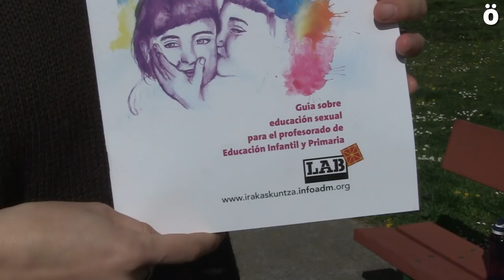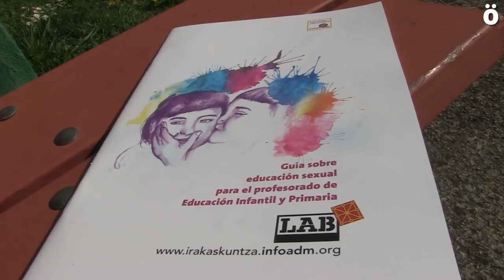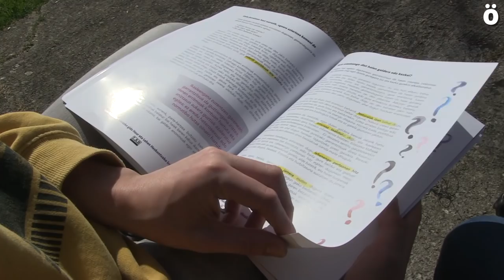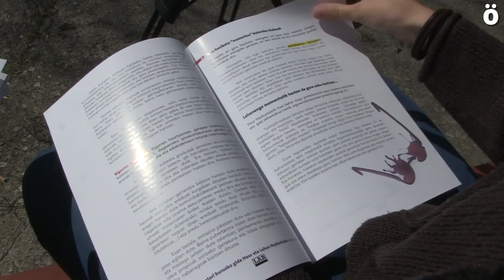Sexu heziketari buruzko gida Haur eta Lehen Hezkuntzako irakasleentzat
LAB sindikatuaren Irakaskuntza arloak Sexualitate askatzaileak iruten izeneko egitasmoa abiatu du, eta lehenbiziko urrats gisa Sexu heziketari buruzko gida Haur eta Lehen Hezkuntzako irakasleentzat izenburuko argitalpena karrikaratu du. Gida hori Itxaso Torregrosa sexologo eta LABeko kideak egin du, eta Eloy Tato LAB Irakaskuntzako kidearekin batera gida honen nondik norakoak azaldu dizkigute.